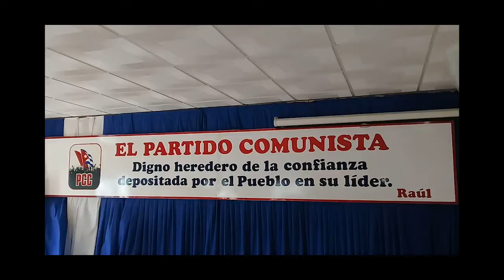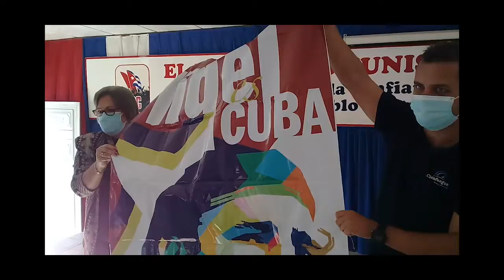Celebran en Cienfuegos el aniversario 60 del Sistema de Instrucción de las escuelas del Partido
Hoy se festeja en Cuba  el aniversario 60 de la creación del Sistema de Instrucción revolucionaria, devenido hoy en  escuelas del Partido. Los cienfuegueros festejaron la efeméride con el orgullo de ser fieles defensores de la Revolución y sus conquistas.